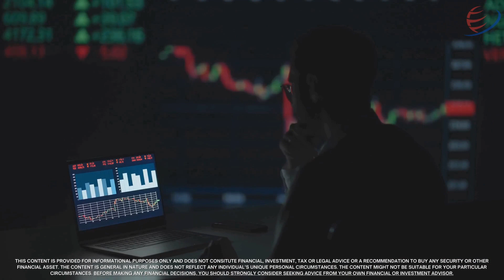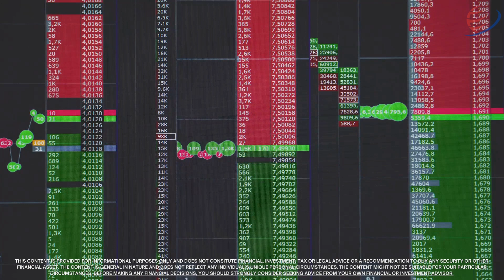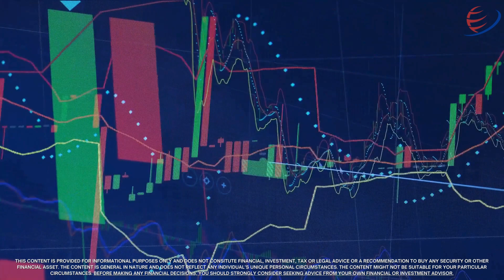What is Day Trading? A Beginner's Guide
If you've ever been curious about how day traders make profits by buying and selling financial instruments within a single trading day, this is the video for you. We delve into the essentials of day trading, highlighting the need for quick decision-making, an in-depth understanding of market conditions, and effective risk management strategies.

In this video, we cover:

What day trading involves and the types of financial instruments commonly traded.
The importance of capital, market knowledge, and the role of leverage.
The potential rewards and risks of day trading.
Tips for beginners, including the practice of paper trading before entering live markets.
Whether you're looking to make a career out of day trading or simply want to understand how it works, this guide offers valuable insights and strategies to help you get started. Remember, while day trading can be profitable, it comes with high risk, and it's essential to approach it with caution and informed strategies.

For more detailed insights and investment strategies, check out the full article - Global Market News